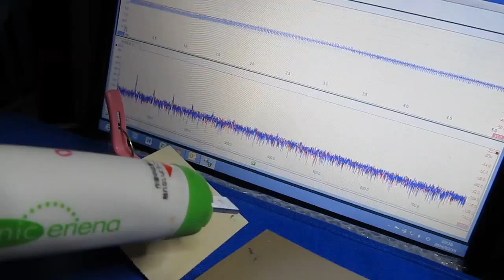超音波プローブ実験（表面検査） Ultrasonic probe experiment